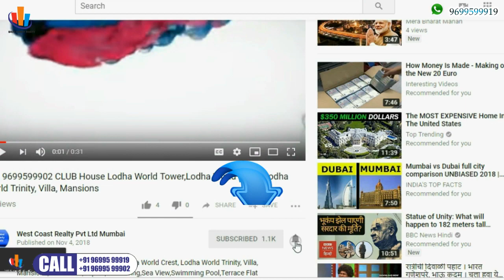📞 WORLI-Lodha World One 5BHK Villa With Plunge Pool, Lodha World Towers ,Worli South